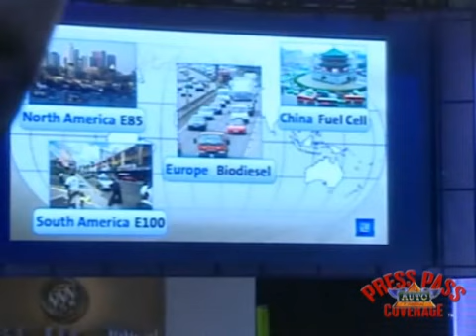2007 NAIAS - The Auto Channel Presents the GM Press...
Complete FREE coverage of the General Motors Press Conference & New Vehicle Introduction at the Detroit Auto Show.  This introduction includes the bold and sexy VOLT electric concept car.